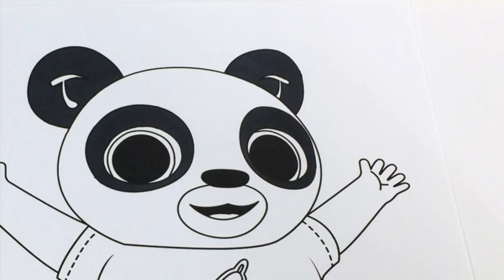Coloring Bing the Bunny and Pando PJ Party Coloring Book Pages | Sprinkled Donuts JR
Hi Mini Donuts !!! Today we are coloring Bing the Bunny and his friend Pando as they wear their Pajamas for a PJ Party .